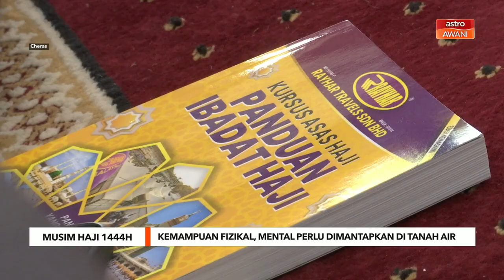Penting di tanah suci, aspek fizikal dan mental perlu dimantapkan di tanah air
Pakar kesihatan menyarankan jemaah haji Malaysia menitikberatkan aspek kesihatan mental dan fizikal di tanah air lagi demi menjamin kesempurnaan ibadah dalam usaha memperoleh haji yang mabrur.